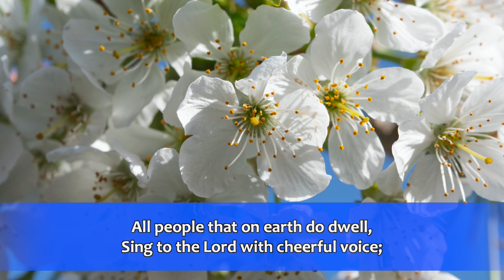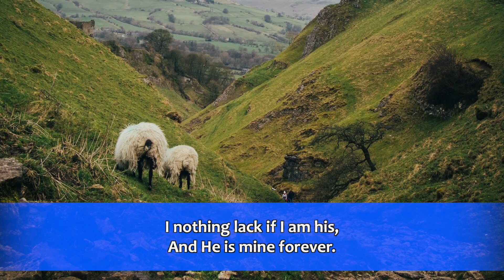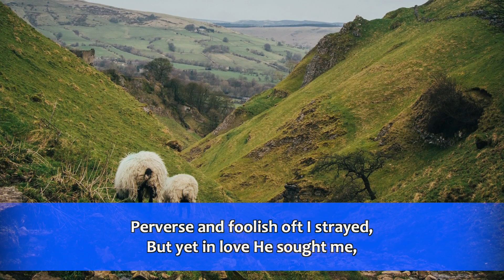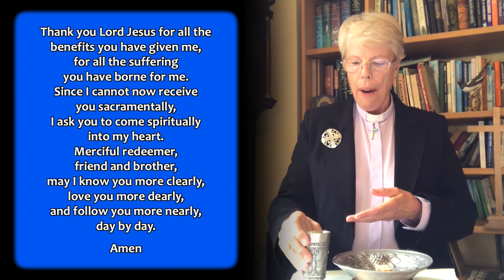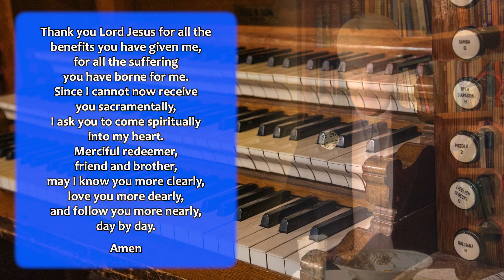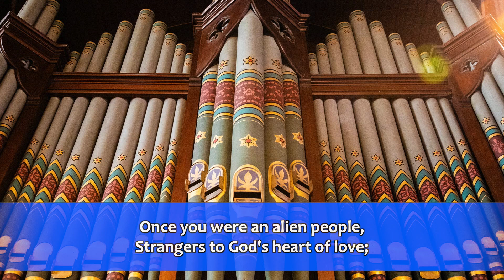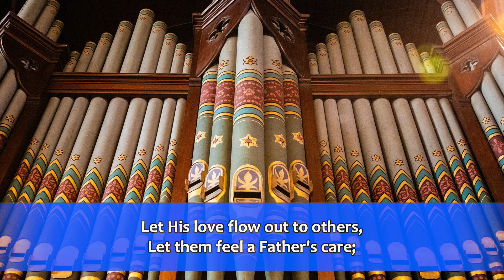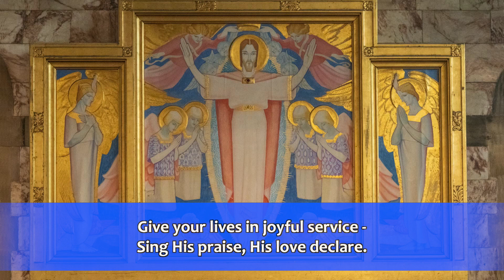9:00 Service - Sunday 3rd May 2020 | St Paul's Church Dorking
Welcome to the St Paul's Church Dorking streamed video service of Christian Worship for Sunday 3rd May 2020, at 9.00.
Our service of Christian worship, Holy Communion and teaching included our Assistant Minister Jenny Firth who led the service, there were prayers from Heather Goddard, a bible reading from Steve, hymns led by Helena & Ian, and the sermon on Resurrection Life by our Ordinand Oli Fricker.

To find out more about Alpha or sign up check out
For more information about the other activities happening at St Paul’s check out